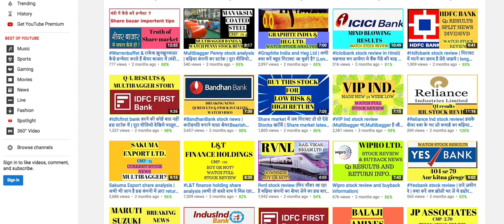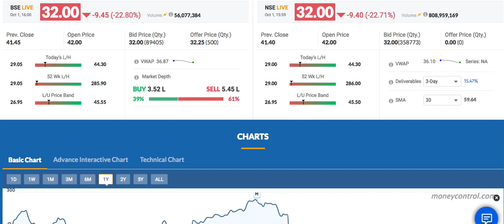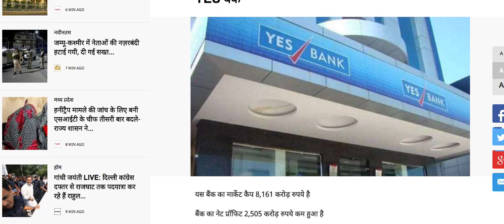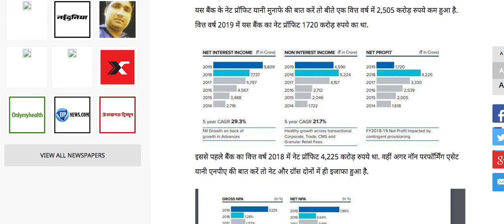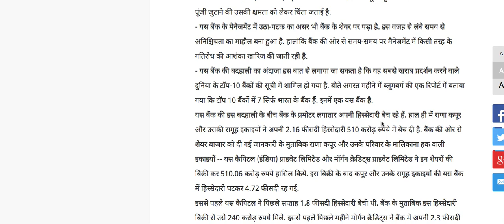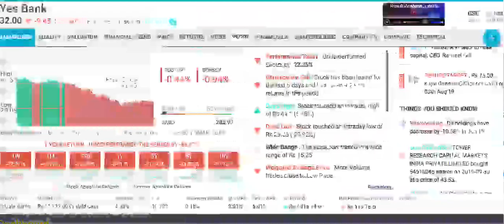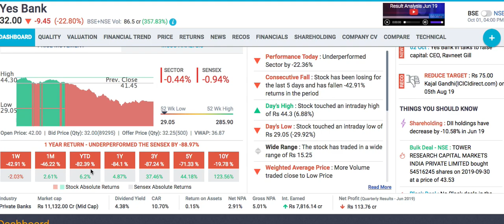Yes Bank की पूरी जानकारी |Yes Bank share latest news| How to buy indian stocks|long term shares LTS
Android phone